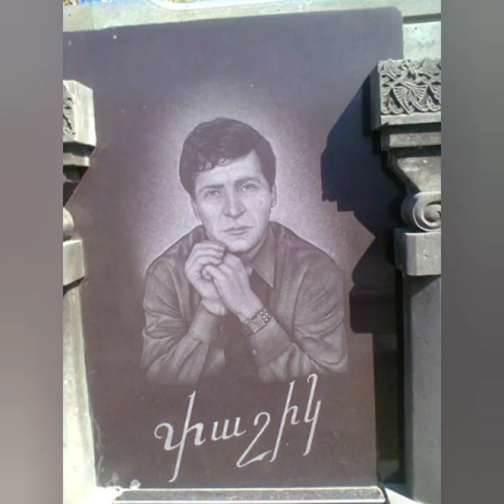Pashik Poghosyan - Bayts Chimanayir 1984 (vol.2)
Don't upload my videos I will report thank you and enjoy